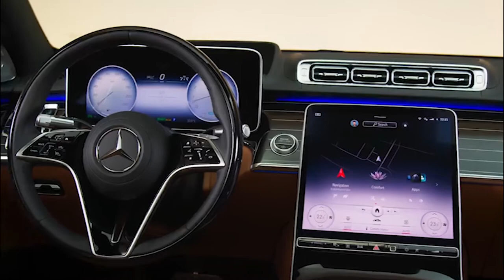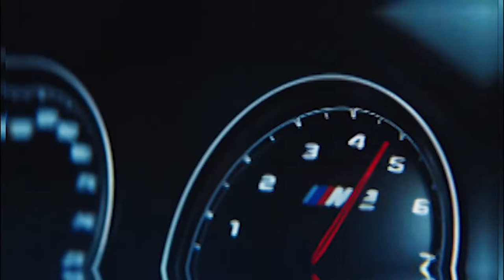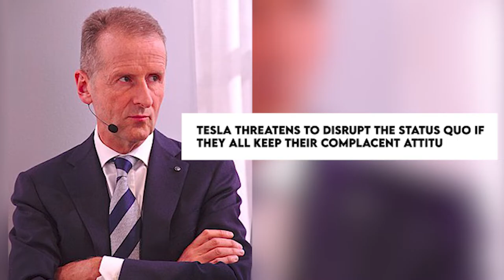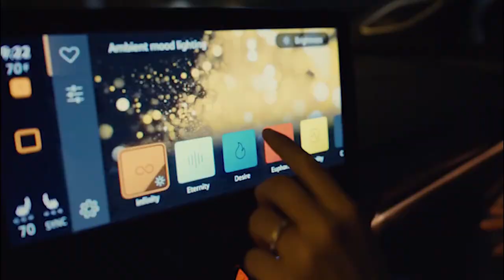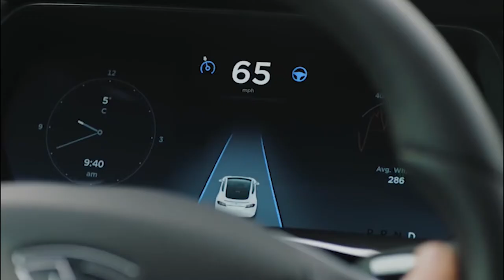Elon Musk's Final Warning For Germany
Elon Musk rattled the German automotive industry with the GigaBerlin, giving Germany a final warning. With the history of German automakers, one would expect Germany to lead the automotive industry's electrical revolution. However, it took an American entrepreneur to convince the rest of the world to take electric vehicles seriously. How did Tesla manage to outperform the whole German automobile industry in such a short amount of time?
Mercedes Benz is a luxury car manufacturer that represents riches and prestige worldwide. Despite their high prices, Mercedes Benz sold approximately 2.5 million vehicles in 2020. BMW, another well-known German automobile manufacturer, also competes in the luxury segment.  Across all of its brands, the company has shipped over 2.3 million vehicles worldwide. Volkswagen completes the German trifecta, having sold 9.3 million cars in 2020, dwarfing the other two businesses, and generating a staggering 223 billion euros in revenue despite a 15% drop in deliveries. Volkswagen's Wolfsburg facility produces over 800,000 automobiles per year. Despite its long history and achievements, Tesla, an American startup that is less than 20 years old, terrified the German auto industry when it planned to open a factory in Berlin.
It's one thing to be hammered by Tesla from afar; it's quite another to have Tesla come to where you have a home advantage to step up the onslaught. This singular act of defiance of has put Germany on edge, with Volkswagen CEO, Herbert Diess, warning his compatriots that Tesla threatens to disrupt the status quo if they all keep their complacent attitude. Diess is concerned about the future of auto manufacturing in Germany, expressing his concerns to his employees about the iconic Wolfsburg plant and whether their children and grandchildren will be able to work there. However, with renewed interest in electric vehicles and climate action as a result of the pandemic, Diess is optimistic about the future of auto manufacturing in Germany. Tesla is clearly out-innovating the rest of the German auto sector, and as Diess warns, if German automakers are to catch up with Tesla, they must undertake significant and fundamental reforms.
Musk expressed concern that Tesla would not be able to locate enough qualified personnel in Germany to staff Giga Berlin and asked people from all over the world to fill the gap. Musk has stated that manufacturing will be Tesla's major competitive advantage.
Tesla plans to produce half a million cars with only 7000 personnel in Giga Berlin. Volkswagen's Wolfsburg facility, on the other hand, requires 65,000 workers and 5000 robots to create 800,000 vehicles per year. Even when comparing Tesla to Volkswagen, there is evidence of a general lack of output.
Volkswagen has been unable to catch up to Tesla in the production of electric vehicles. Volkswagen has also pledged to create a world-class EV plant in Wolfsburg and is investing billions of dollars in battery production plans to rival Tesla's. However, there are hints that Tesla is establishing itself as a leader in the German auto sector, even though it has yet to construct a single car in the country.
What will happen when Tesla begins producing vehicles in Giga Berlin? Total devastation!
Tesla has the largest capitalization in the auto industry and one of the highest in the world on the stock market. Tesla's new 4680 battery packs will be produced in large quantities at the Giga Berlin battery factory. It's a live testament to Tesla's impact on Germany's automotive industry. It has already begun attracting other companies to Germany in anticipation of the extensive supply chain that Giga Berlin will require. If German corporations are to catch up to Tesla, they must do substantially more and move much faster. This is because, while Tesla is unquestionably the market leader in electric vehicles, it is not resting when it comes to innovation. Do you believe Tesla will outperform the German automakers when it starts production in Germany?

Here we cover all things Elon Musk. Get all the most update to date Tesla news ($TSLA). With completion ramping up in the electric car space we are going to dive deep into topics like the Tesla Austin Gigafactory and why this could be the major for the Tesla Model 2 and Model Y. Also as AI becomes more and more of our future stay updated on the Tesla Bot as well.